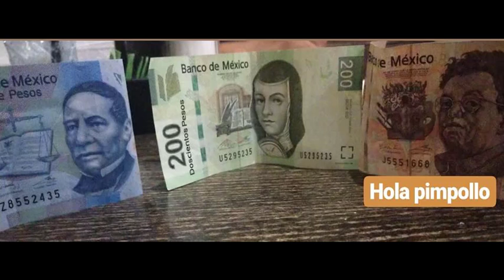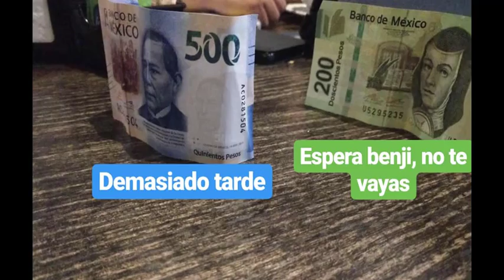UNA HERMOSA HISTORIA DE AMOR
UNA HERMOSA HISTORIA DE AMOR, BASADA EN EL VALOR DE LAS PERSONAS